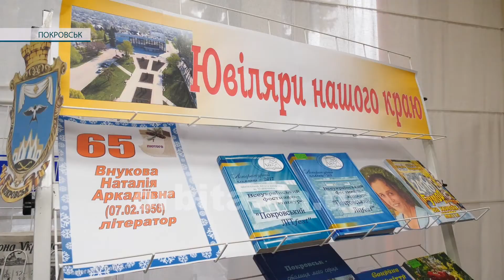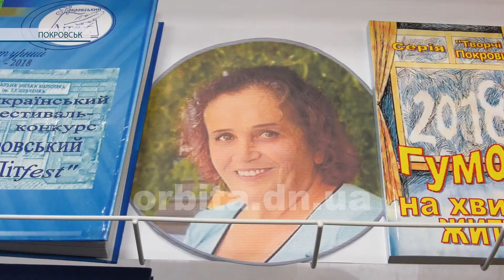Суцвіття слів, емоцій та таланту. Поетеса Наталія Внукова святкує ювілейну дату